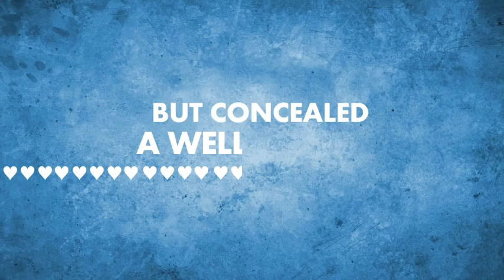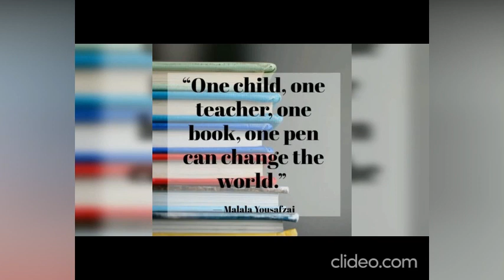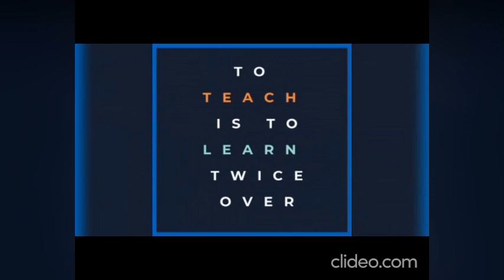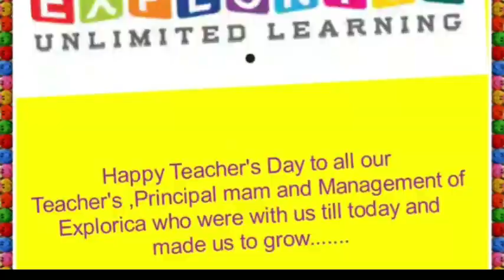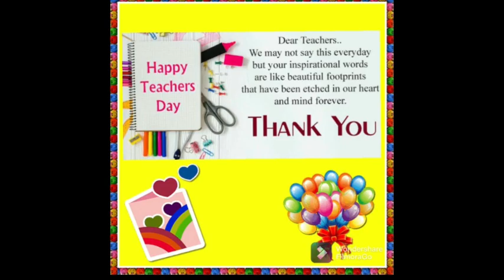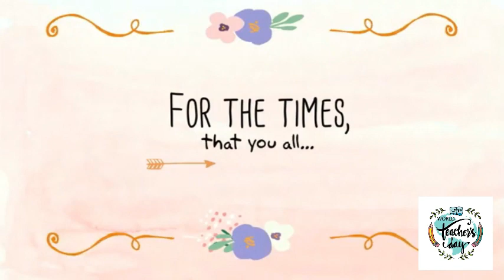Teachers' Day Wishes || Explorica Premium School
Teachers' Day-2021